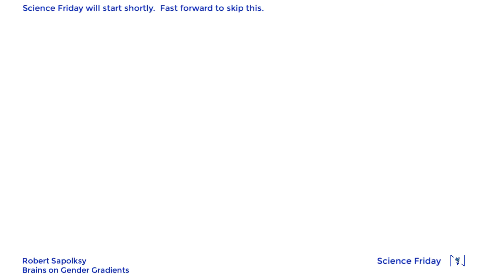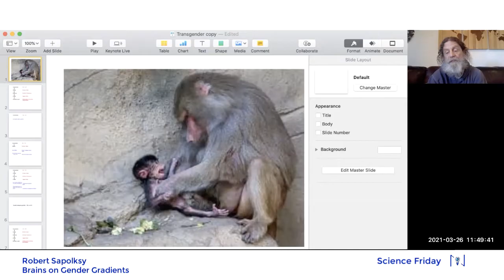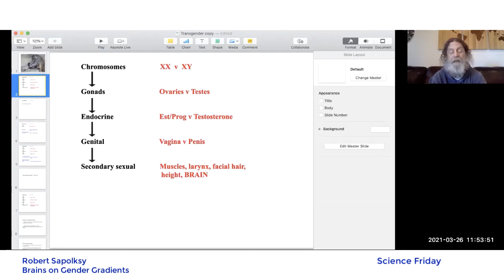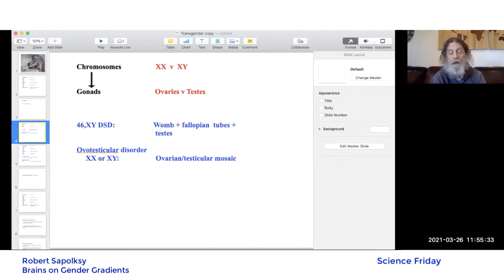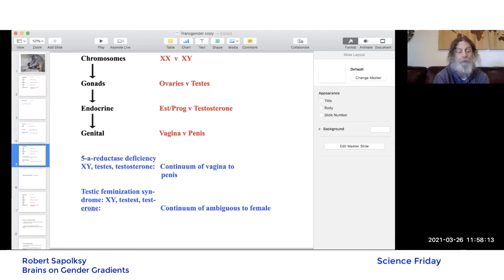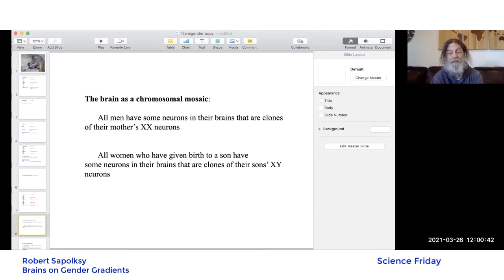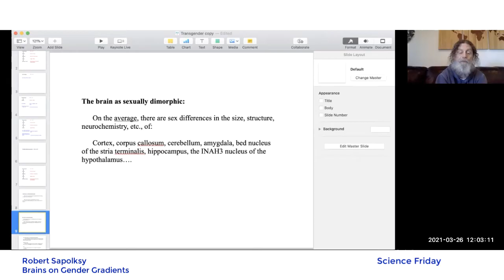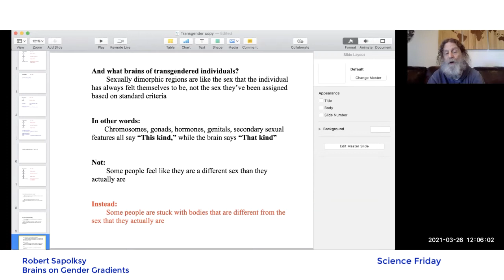Robert Sapolsky: Brain Gender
We have heard a great deal about gender being a spectrum, here Robert Sapolksy talks about the brain being on that same gender spectrum!

Science Friday and the Nueva Journal Club are an initiative of the Nueva Research Program.